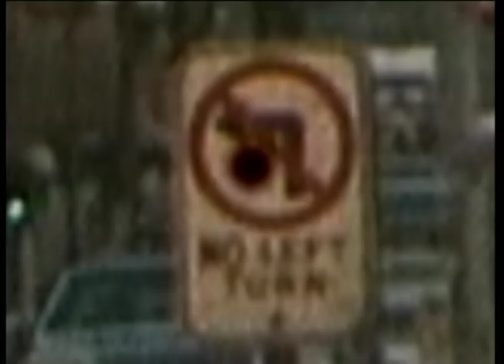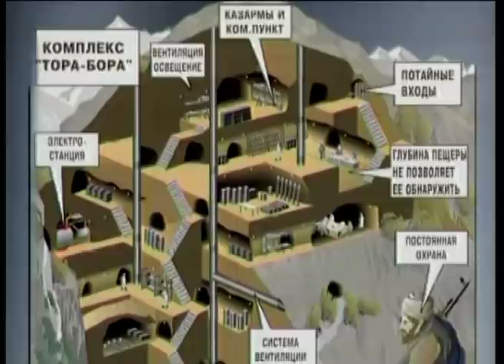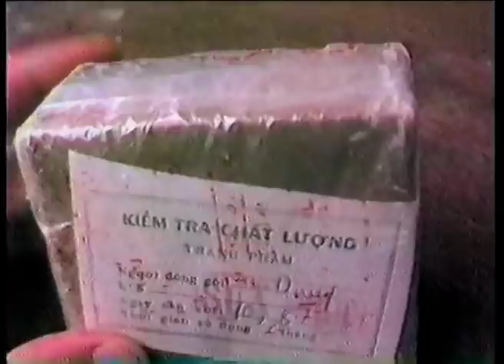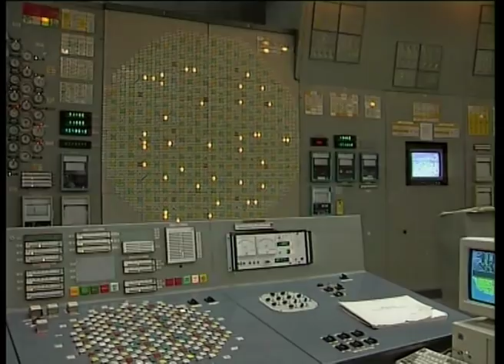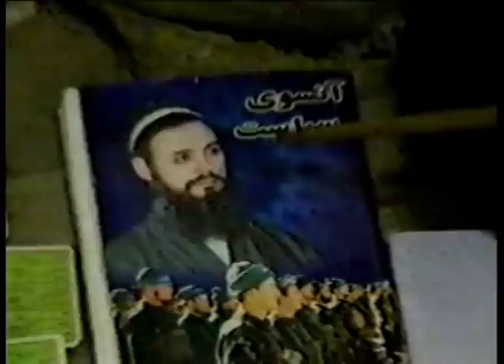"Vimpel" super soldiers of KGB. Documentary Film. English Subtitles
In 1981, a new unique intelligence unit appeared in the KGB of the USSR, which differs from similar military groups within the country's Foreign Intelligence Service. The training was varied and quite specific. The men were taught air training, rock climbing, mining and blasting, basic intelligence and hardship survival tactics, medicine, foreign languages, geography, atomic weapons, and the structure of nuclear reactors. However, the list is not complete. From ordinary people, they made "universal soldiers" in "Vympel". It took about five years and hundreds of thousands of dollars a year to train one specialist. A film about the history of the creation of a top-secret unit in the USSR, about the training of groups in Cuba and Vietnam, as well as about operations in Afghanistan, the work of agents in Angola, Mozambique and Nicaragua.